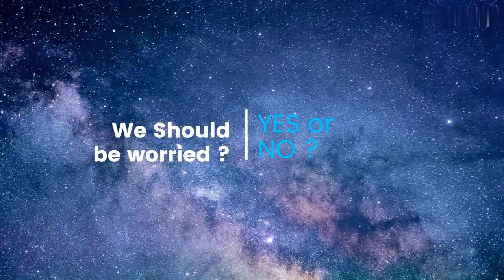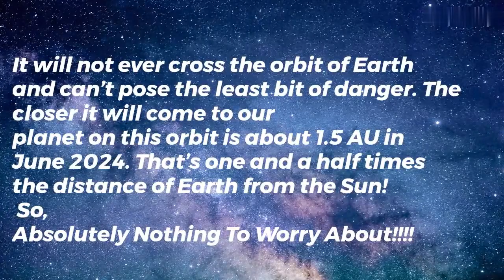Devil Comet, 3 times bigger than Mount Everest explodes, Now heading towards Earth!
Devil Comet, three times bigger than Mount Everest explodes, Now heading toward Earth !
Nowadays, numerous headlines have popped up about a “Devil Comet” that’s bigger than Mount Everest on its way toward Earth — but what’s really going on?
The so-called Devil Comet has a much less terrifying name: Comet Pons-Brooks. This short-period comet orbits the Sun once every 71.2 years